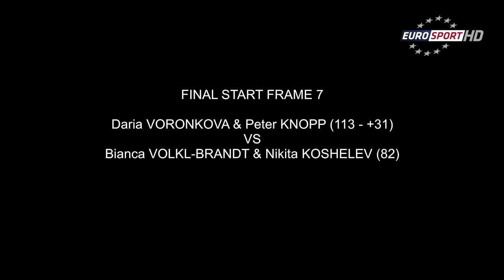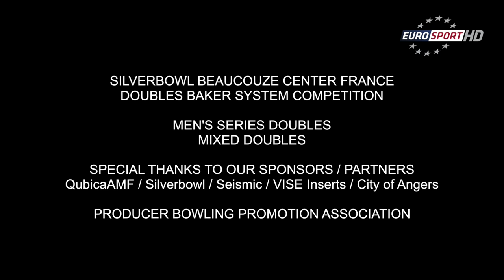Bowling - 2014 QubicaAMF BPC Eurosport Asia Doubles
Full TV Show of February 27, 2015 Eurosport Asia Pacific
Comments: Malcom SLATER & Bruno BIDONE